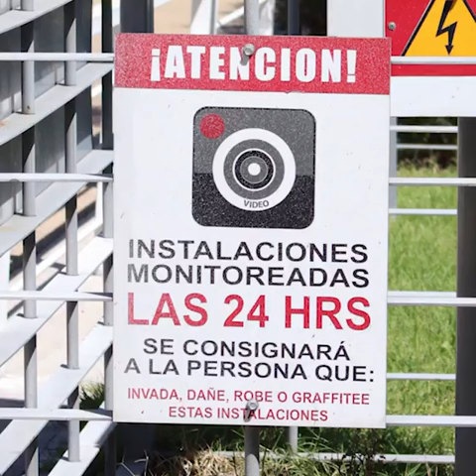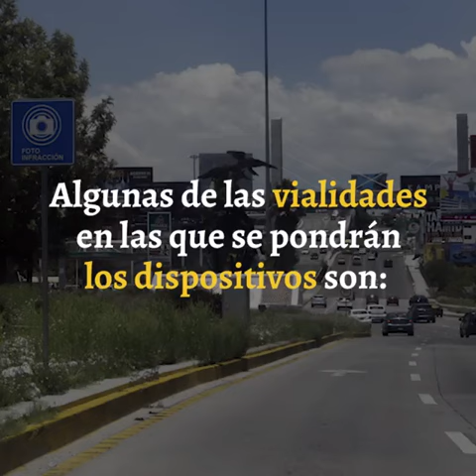¡Atención! El 1 de enero operarán nuevamente las Foto Multas en Puebla; habrá 157 cámaras.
El Gobierno de Puebla encabezado por Miguel Barbosa lanzó la licitación pública nacional para contratar a la empresa que operará el programa de FotoMulta y administrará las infracciones la detención de vehículos buscados a través de la matrícula y el sistema del control del padrón vehicular.